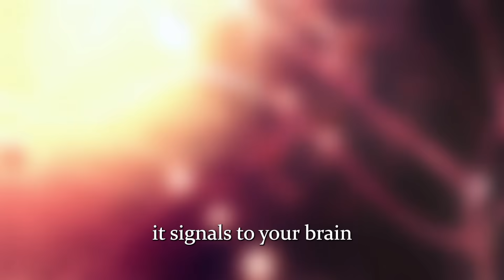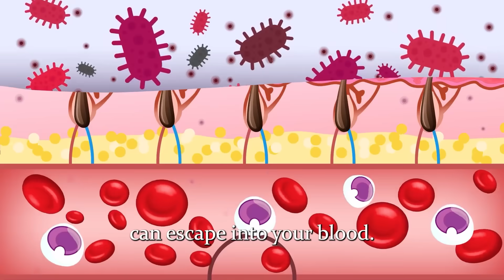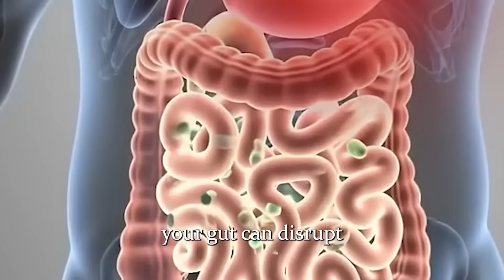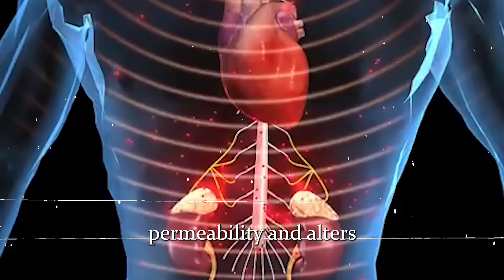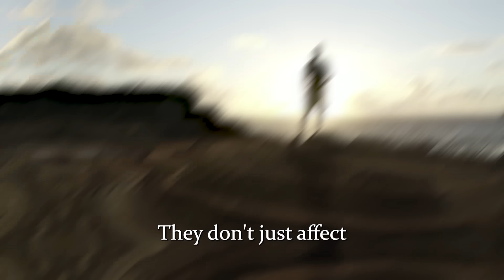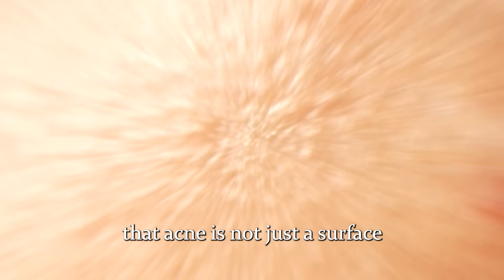6 Reasons Your Acne Isn’t Going Away (and How to Fix It Naturally)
Still struggling with acne no matter how many products you try? Then this video is for you!

Hi, I’m Dr. Pal and I’m here to tell you something no one else will:

👉 Your skin problems might be starting in your gut.

In this video, I break down the science behind the gut-brain-skin axis, the powerful connection between your gut health and breakouts. If you've dealt with stubborn acne, leaky gut, inflammation, or food intolerances, this video is for you.

Timestamps
0:00 – Intro
1:21 – The Gut-Brain-Skin Axis
2:00 – Hidden Causes of Acne
5:48 – Fix Your Gut, Clear Your Skin
7:26 – Outro

I’m coming to Singapore!

Join me on August 30 for my MedCom (Medical + Comedy) show , where I mix health education with stand-up comedy. It’s fun, science-backed, and yes… you’ll laugh and learn!

Let’s laugh, learn, and get healthier, together!

Our charity work . We support hospice patients and specially abled kids by running a free school in Madurai.